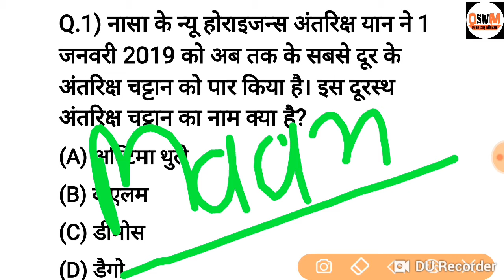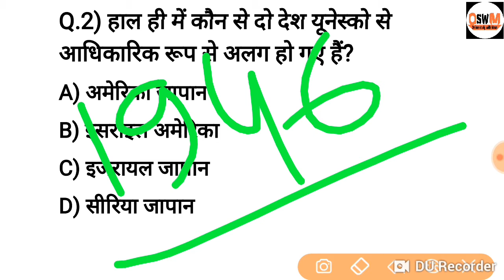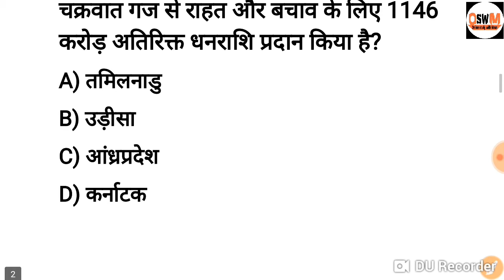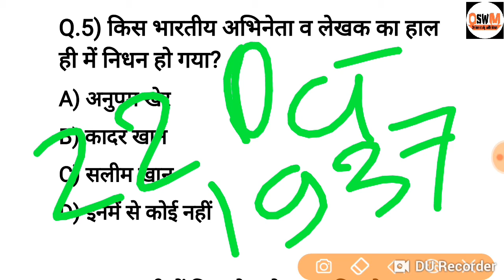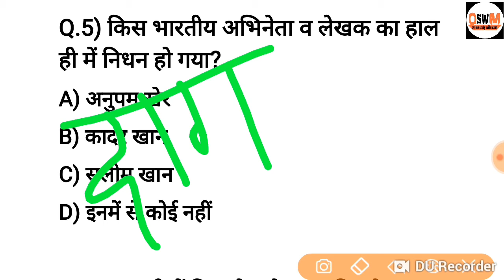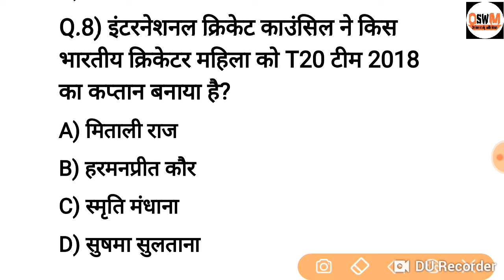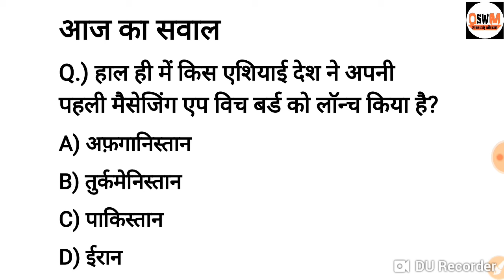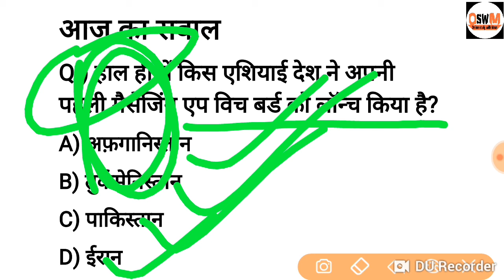3 January 2019 Current Affairs।Hindi।Current Affairs 2019।Online study with Maan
For download pdf telegram link - Online study with Maan
Current affairs...

The video education purpose only